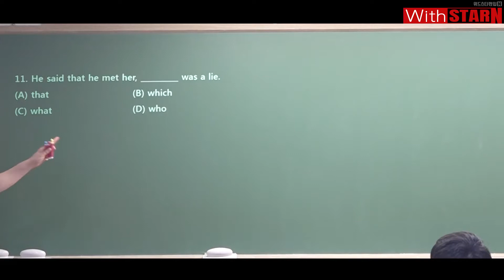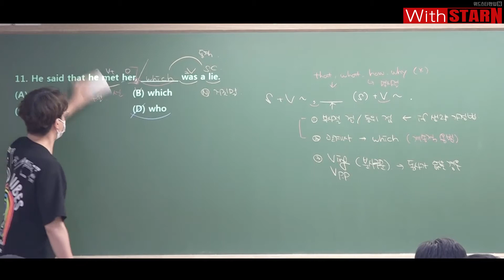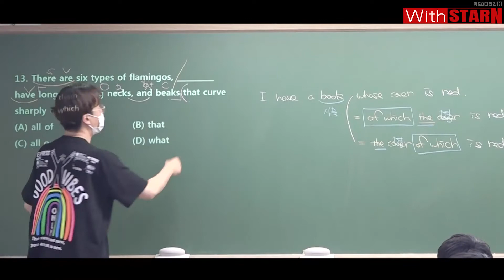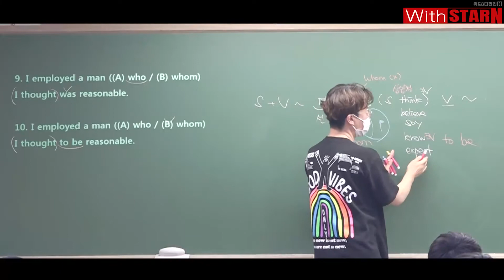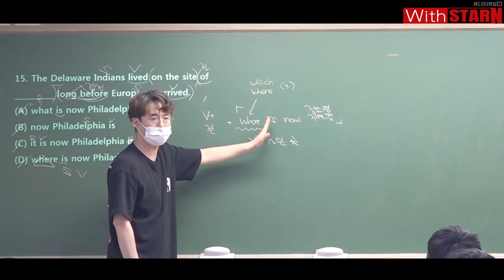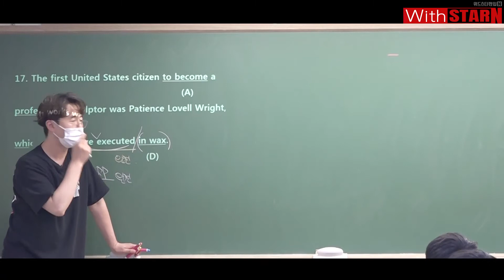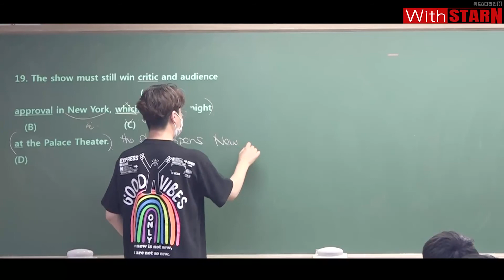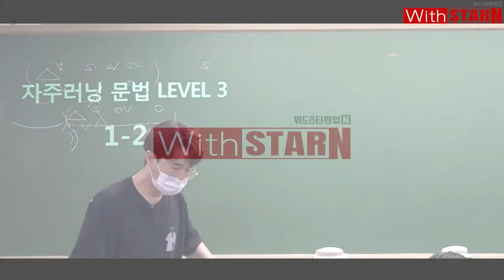자주러닝 문법 LEVEL3 1-1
편입N 자기주도학습 문법 LEVEL3 1주차 1일분 문제 해설입니다.